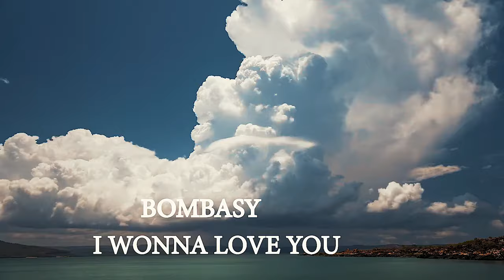BOMBASY - I WANNA LOVE YOU - MALAWI OFFICIAL MUSIC VIDEO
Bombasy  is a Malawian  artist based in South Africa bring his love video song called I want to love you